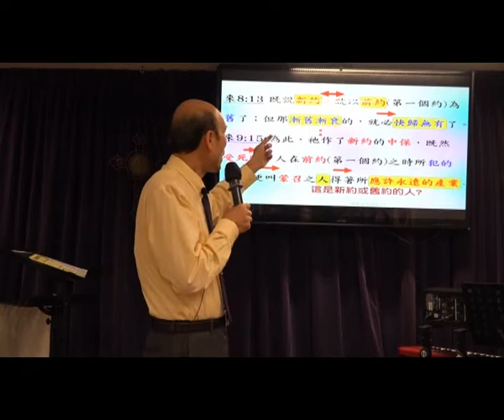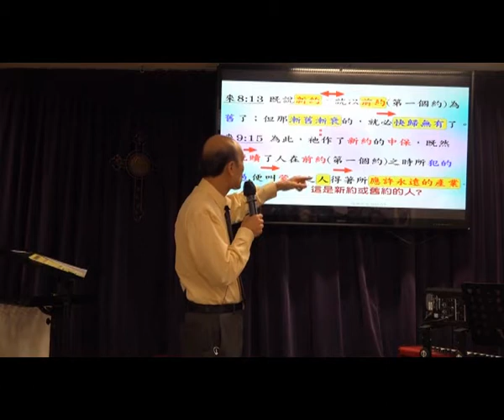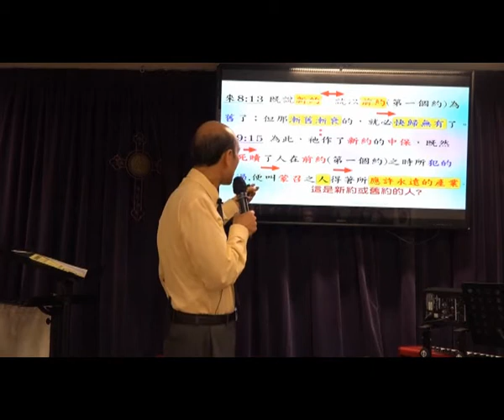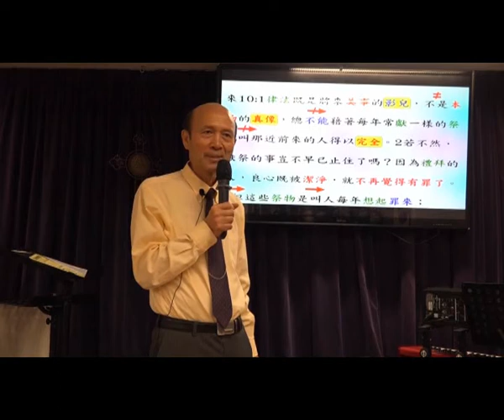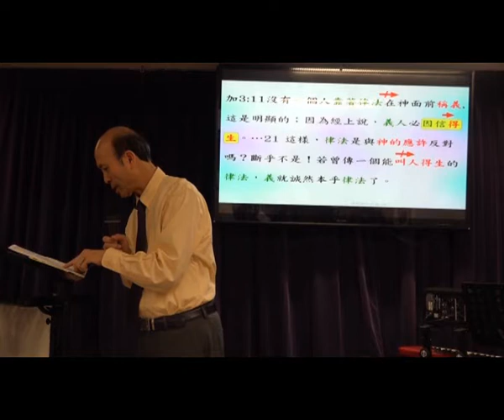耶穌在新約和舊約中的關係 - 葉牧師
耶穌在新約和舊約中的關係
1. 與主的關係：怎樣建立與主相愛的關係，怎樣從主的愛得力，怎樣深信神的供應和計劃。
2. 處理生命：怎樣不被人、罪、負面思想情緒、婚姻和生活的問題、和侍奉的問題影響。
3. 進入不同層次的侍奉：侍奉可以由簡單的生活見證，到建立別人的靈命，或進入策略性的侍奉。
《輕鬆得勝》的特色：
1. 一目了然：簡單知道怎樣處理和發揮生命。
2. 有實際可行的方法：我和很多人曾20年實際地應用。
3. 可以輕鬆喜樂地得勝：可以在恩典中輕鬆喜樂地面對任何問題，不需要在壓力下成長。因為耶穌的軛是容易的，而上帝喜悅我們任何真心的努力。
4. 活出《輕鬆得勝》並不太難：處理和發揮生命並不是遙不可及。

報名WhatsApp及電話：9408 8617;
密碼Password：HongKong12
密碼Password：HongKong12